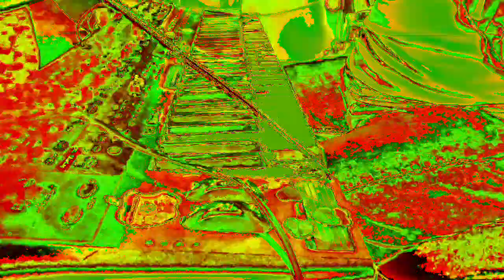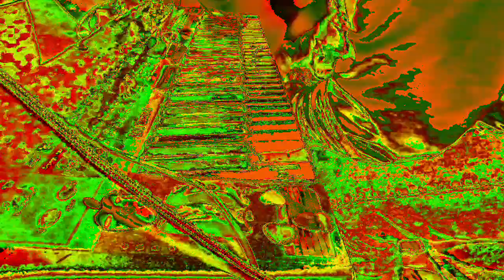[EPILEPSY WARNING] Movie 23 01 06 19h03m53s *Photosensitivity Warning*